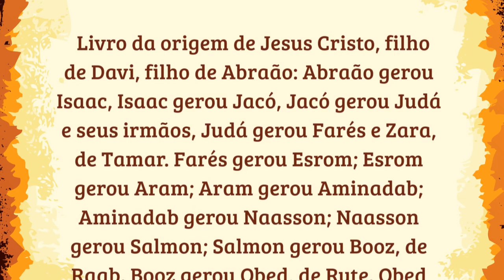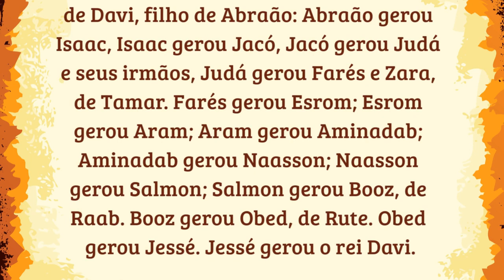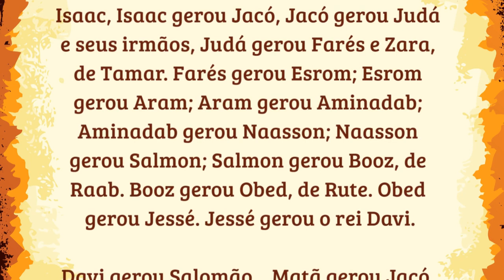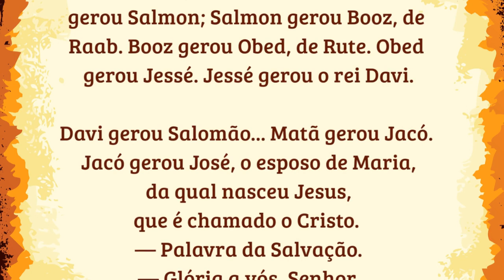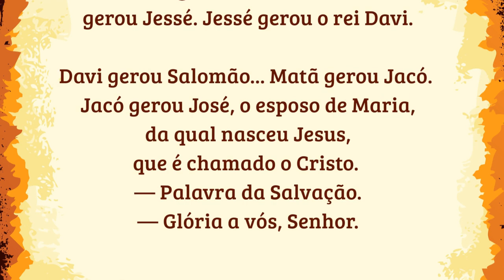17/12/2022 Evangelho do DIA e MEDITAÇÃO Iluminai PAi com Vossa Palavra de Vida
Evangelho do DIA e MEDITAÇÃO Iluminai PAI com Vossa Palavra de Vida

📢  EVANGELIZE CONOSCO!

 Iluminai PAI